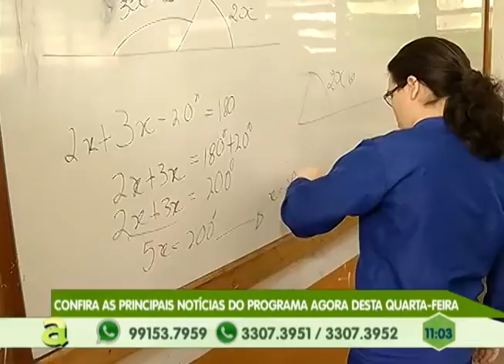Polícia prende dupla suspeita de Sequestro e Extorsão em Manaus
01º BLOCO AGORA 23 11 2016 - Polícia prende dupla suspeita de Sequestro e Extorsão em Manaus